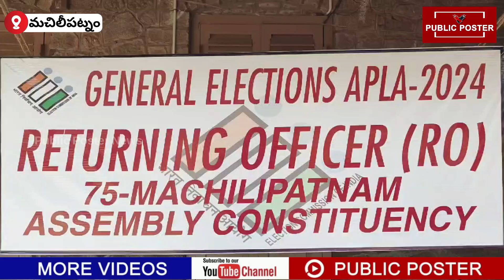మచిలీపట్నంలో అసెంబ్లీకి తొలి నామినేషన్ దాఖలు | Public Poster News | Machilipatam | AP Elections 2024